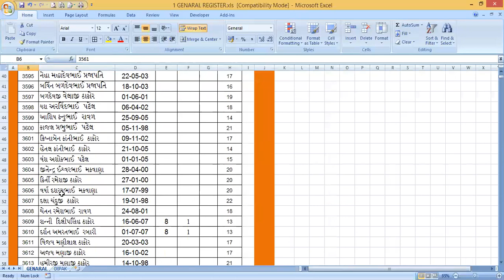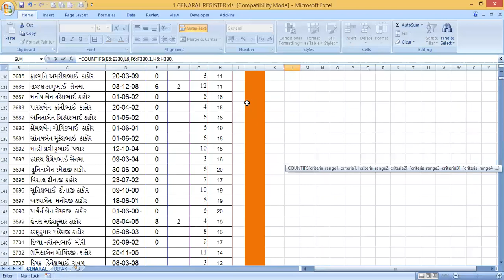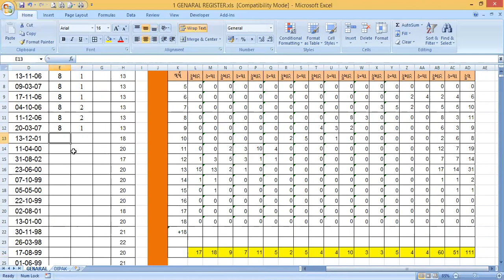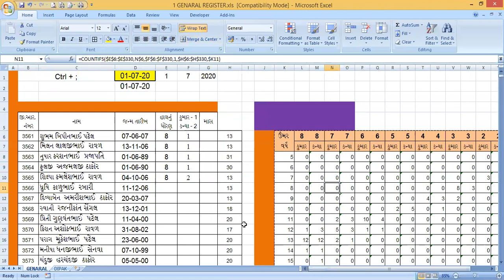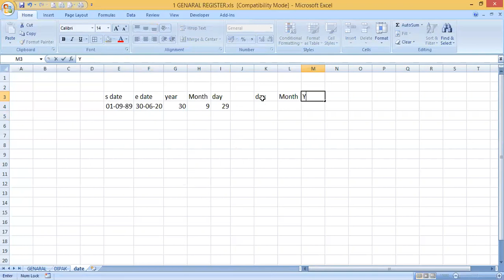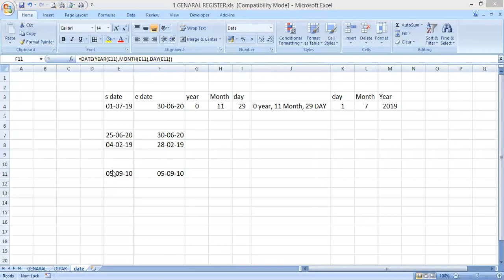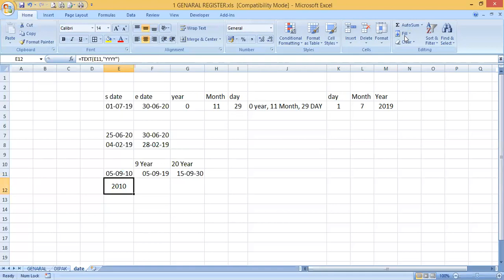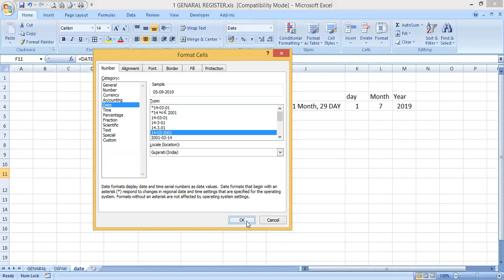Genaral Reg. Part 2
જનરલ રજીસ્ટરમાં બાળકોની ઉંમરનું ઉંમર પ્રમાણે કુમાર/કન્યામાં વર્ગીકરણ કરવું.  અને DATE  ફોર્મ્યુલા એકસલ ફાઇલમાં